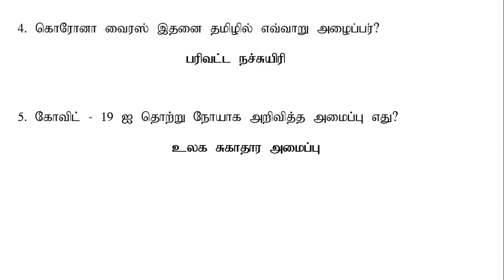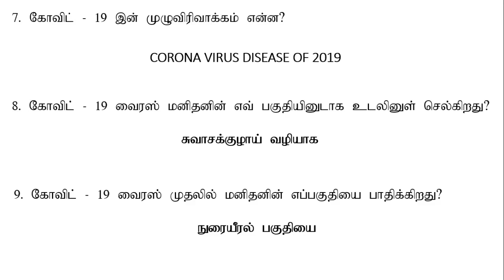General Knowledge Questions on covit 19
இவ் பக்கமானது இலங்கையில் உள்ள ஆரம்பப் பிரிவு தமிழ் மாணவர்களின் கற்பித்தல் செயற்பாட்டிற்காக ஆரம்பிக்கப்பட்டது. மாணவர்கள்  இலகுவில் விளங்கிக் கொள்ளக்கூடிய  வகையில்  இப்பக்கமானது இருக்கும் என நம்புகின்றோம்.